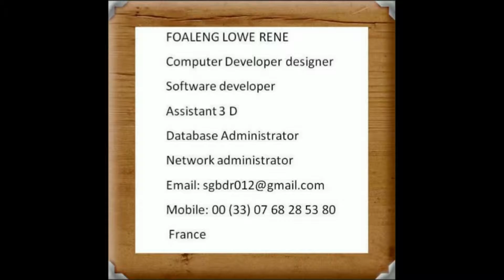Trancer. Gunnar Olsen. Dance and electronic music. Instrument battery.